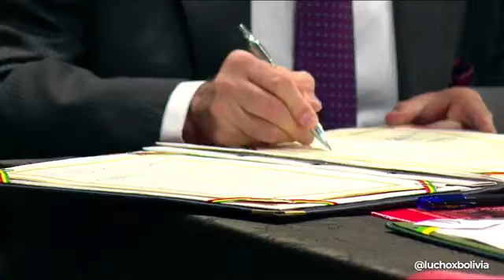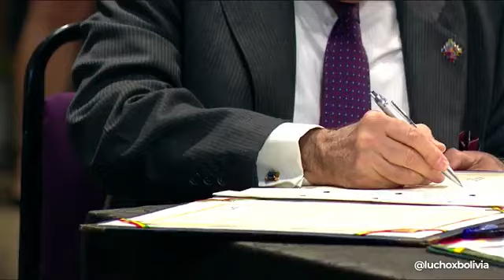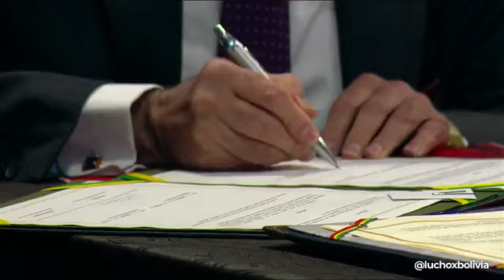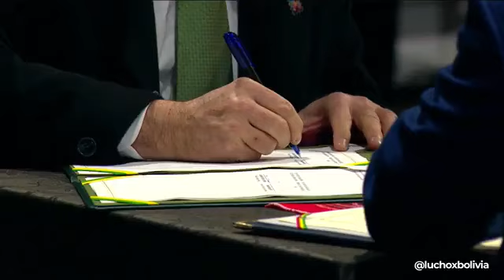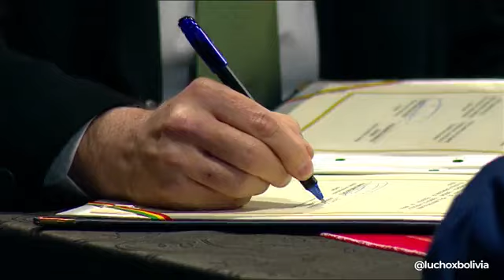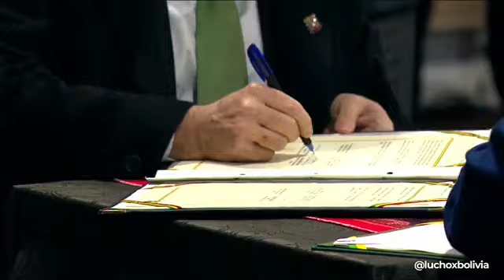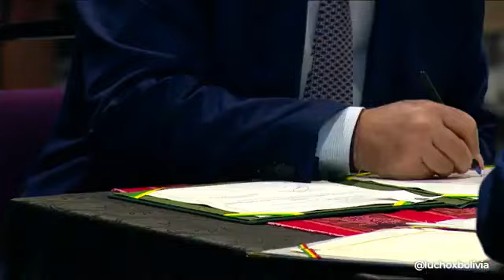Bolivia y Brasil suscriben acuerdos y Conferencia de Lula y Luis Arce